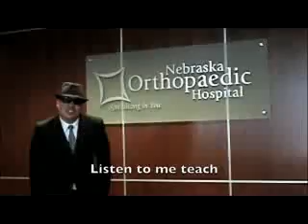YouTube_-_Safety_Back.flv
Funny Safety Video produced for the National Safety Council (Omaha Chapter) Safety Idol competition. By Nebraska Orthopaedic Hospital.